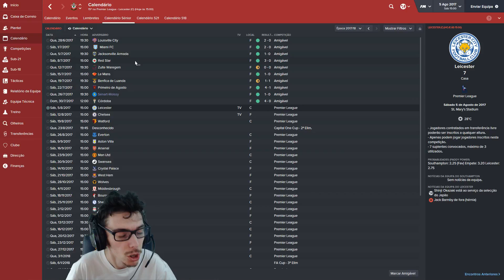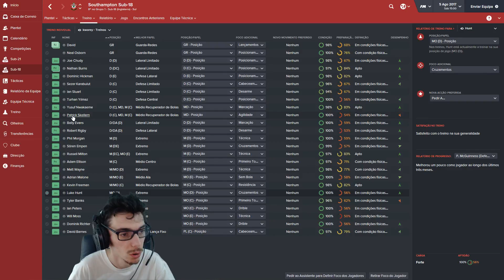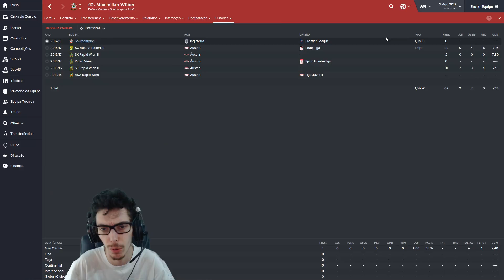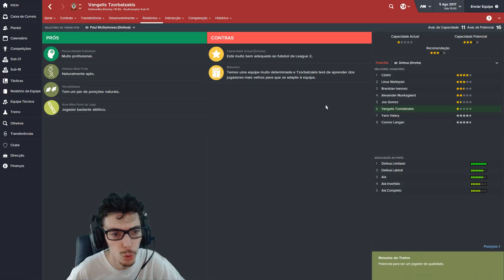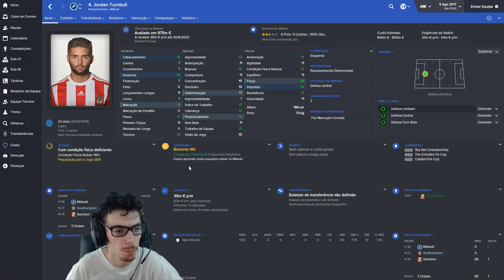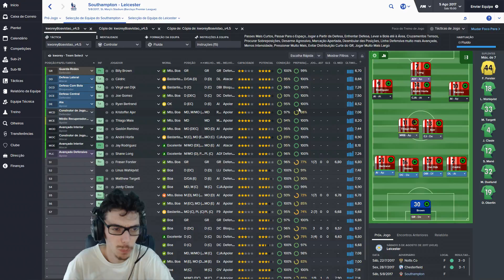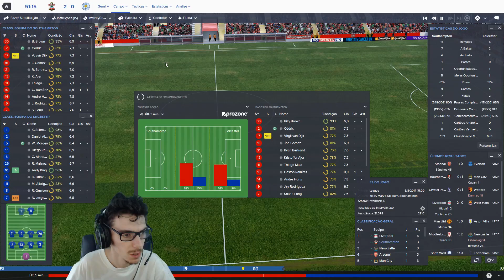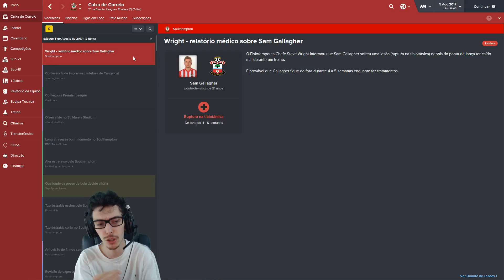THE SAINTS ACADEMY #37 - Isto já começa a parecer uma academia